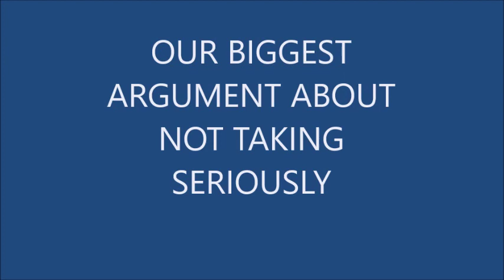OUR BIGGEST ARGUMENT ABOUT FILIPINA WIFE NOT TAKING DRIVING LESSON SERIOUSLY EXPAT PHILIPPINES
To meet thousands of honest and attractive ladies please click this link and join freely now